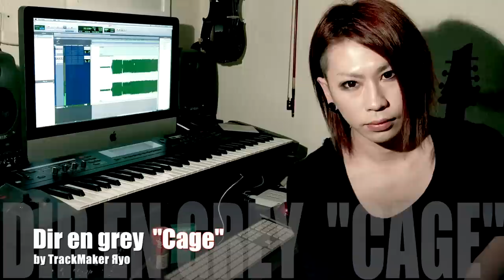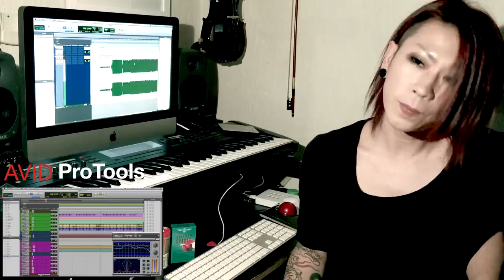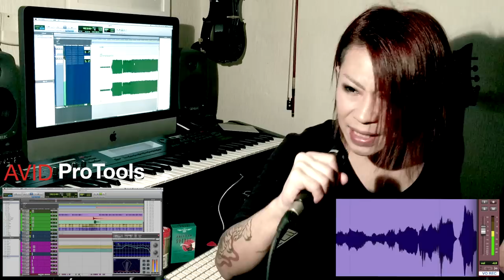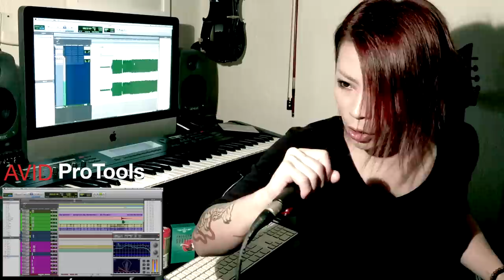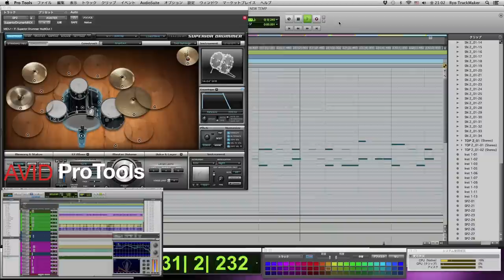Dir en grey / Cage 【cover】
●Tonemaker / 販売サイト